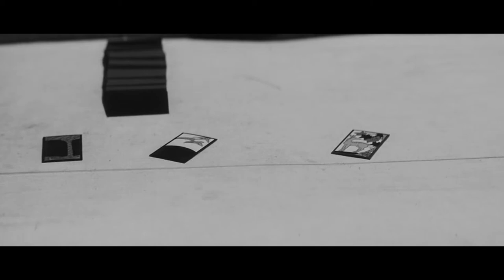Concerto of the Desperado (Pale Flower - The Roots Mix)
Comin' back at ya with more classic Japanese film and 90s hip-hop. These guys knew how to shoot back then, every frame is cool as ice.

Movie: Pale Flower (1964) dir. Masahiro Shinoda
Song: The Roots - Concerto of the Desperado (1996)